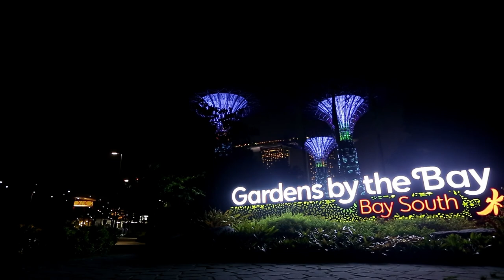[Singapore] Gardens by the Bay Light Show